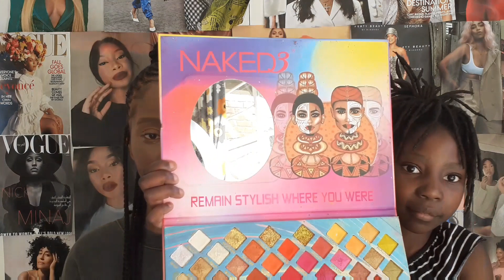MY LITTLE SISTER DOES MY MAKEUP ||South African YouTuber || Valerie Mapfumo